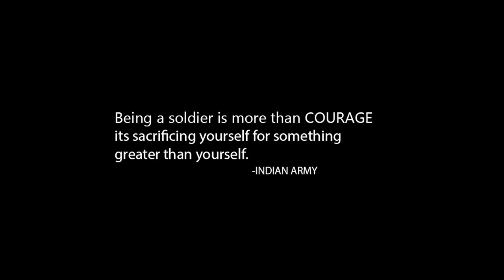SAINIKA Cover Song | NA PERU SURYA NA ILLU INDIA | KALYAN TELLABOINA | YELLANDU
kalyan tellaboina
Dop:akash
Edits: Vijay Raj {Vijju}